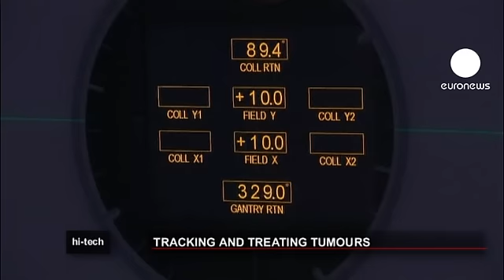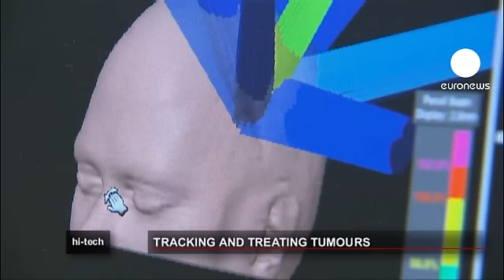euronews hi-tech - السكانير لعلاج سرطان الدماغ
آلة السكانير،  "نوفاليس تي أكس"،  تمكن من علاج تورم الدماغ دون اللجوء الى عملية جراحية،  وهذه الماكينة الرائدة كشف عنها مركز "كلاتربريدج" لعلاج السرطان في ليفربول، وهي تستخدم نظاماً يساعد على رصد وتدمير الخلايا السرطانية.